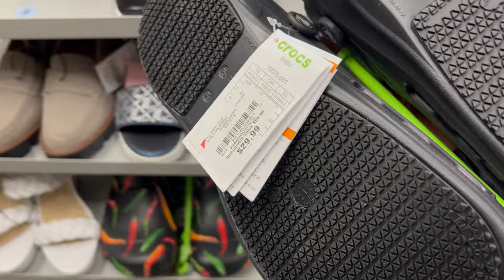Empieza A Llegar La Mercancía Nueva A BURLINGTON‼️ Precios Que Te Sorprenderán😍